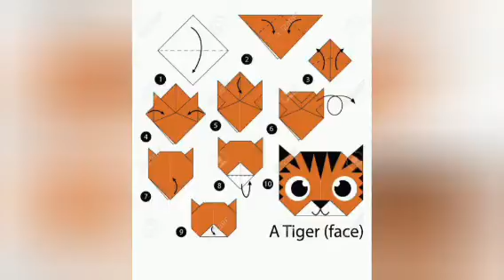October 7, 2022